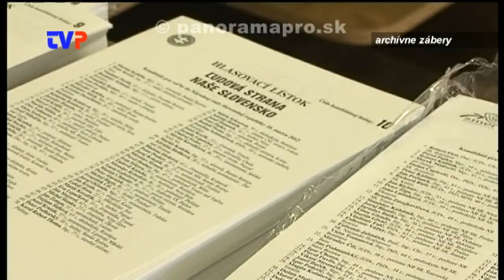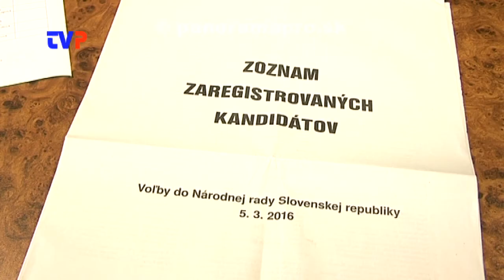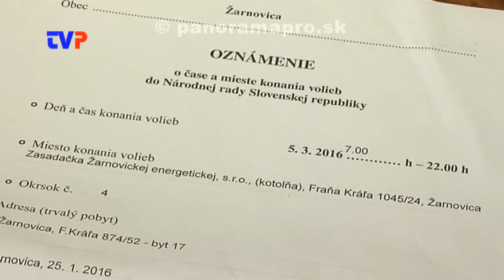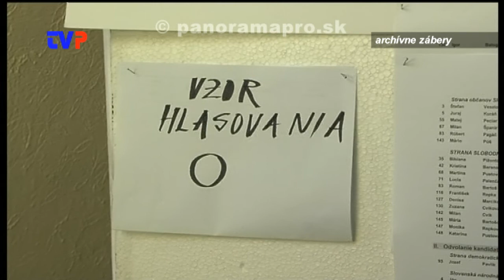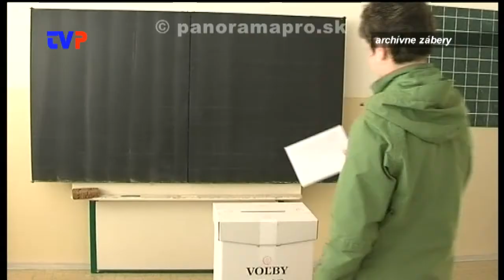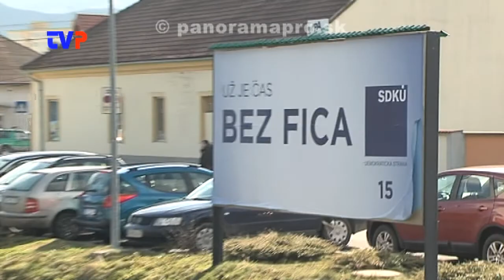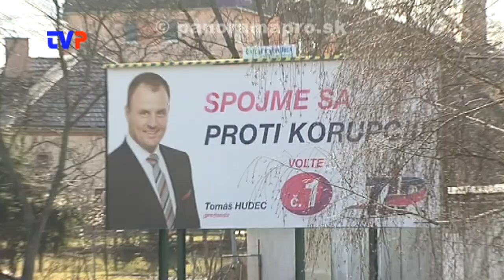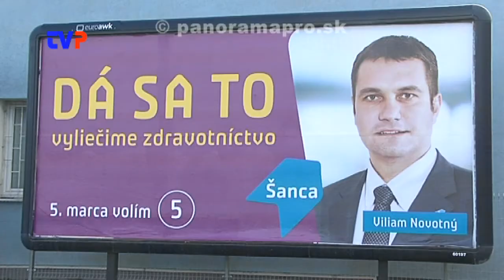Voľby v Žarnovici 2016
Rozhovor s prednostkou MsÚ o nastávajúcich voľbách.